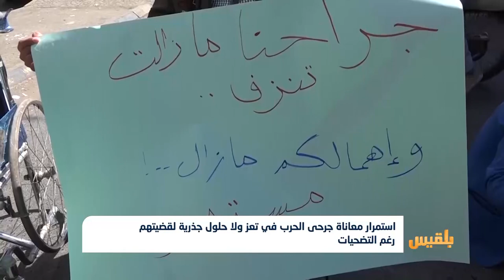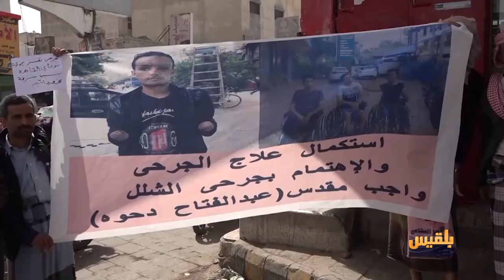استمرار معاناة جرحى الحرب في تعز ولا حلول جذرية لقضيتهم رغم التضحيات | تقرير: فواز الحمادي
تعد مشكلة جرحى الحرب في محافظة تعز واحدة من أكثر المشاكل تعقيدا والتي لم تقدم لها قيادة الشرعية حلولا جذرية رغم اللجان الكثيرة التي شكلتها.
ويعاني آلاف الجرحى من الإهمال، رغم ما قدموه من تضحيات كبيرة في سبيل التصدي لمليشيا الحوثي واستعادة الدولة.
التفاصيل في سياق التقرير التالي..